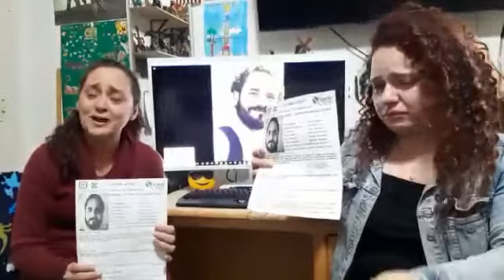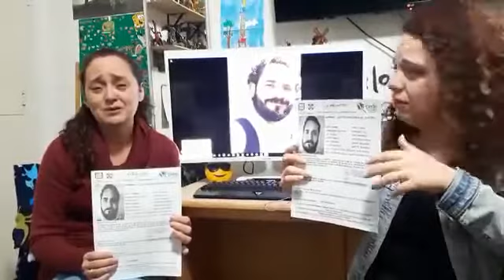Familiares piden ayuda para encontrar a Oscar Ivan González